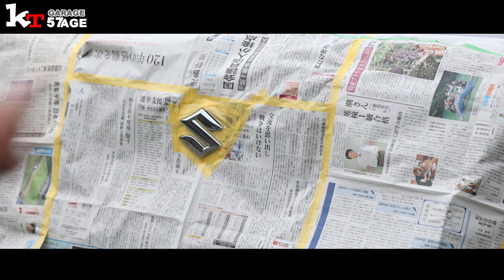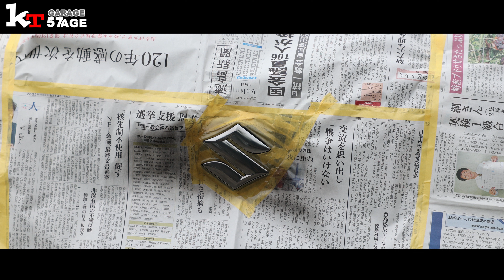ジムニーシエラJC74 グリルエンブレム タミヤ模型缶スプレーで塗装したら 超カッコよくなりました！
ジムニーシエラ　グリルエンブレム塗ってみました！